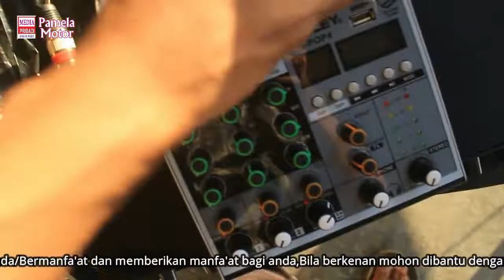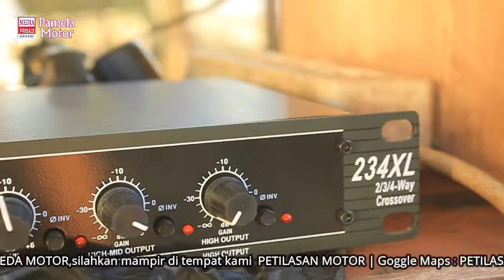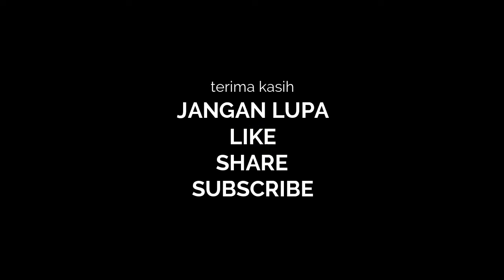cek sound miniatur spek 10 amper ombro☺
cek sound miniatur spek 10 amper dengan speker murah. acr 1230,acr wover,curve 818 dan tweter rcf n350. ☺.